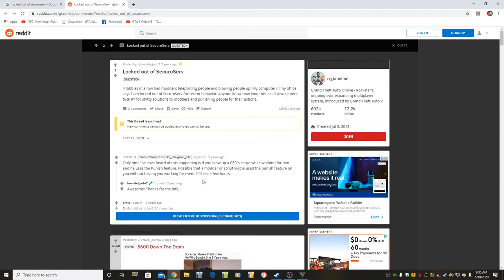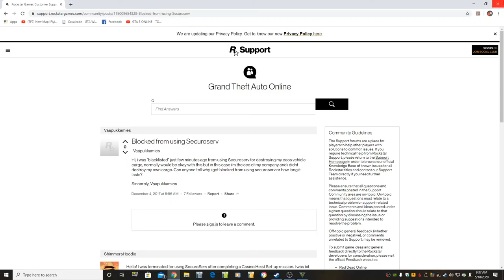This is fair. Modder Attack Locks Me Out of CEO Work. Let's Be Unable to Play GTA5 Online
First things first: I did totally forget that you can get explosive cannons on an Oppressor Mk Deuce. That's my bad. But you can see from my previous experience with a Stromberg with explosive cannons how I could jump to that conclusion.

The attack that comes next, which stripped me of my ability to do CEO work for a while really went beyond the pale. That was vindictive and mean, and prevented me from playing the game.

I didn't hear anything about people like this being stripped of everything they have or being banned.

But God forbid you sell and apartment and make a lot of money because the programming of the game itself is cheap and cheesy. If Rockstar want things to be fair, take

In any case, enjoy...MY PAIN. (Which was at least visually interesting. The guitar was a nice touch.)